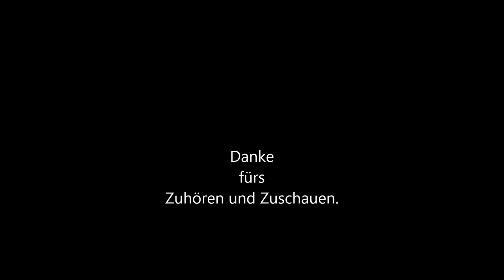Only Time (Enya)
Der Titel "Only Time" wurde mit der digitalen Workstation Yamaha Tyros 5 live eingespielt.
Viel Spaß beim Zuhören und Zuschauen!